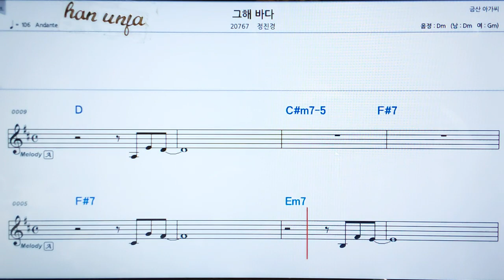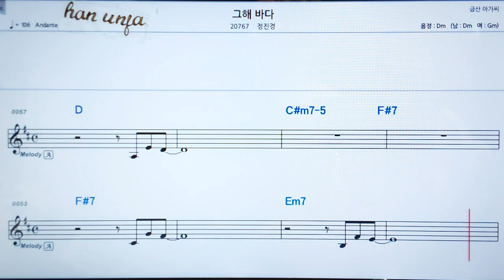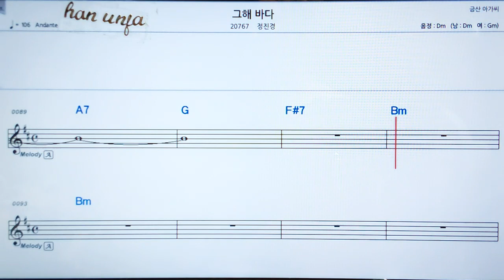💖 그해 바다/정진경 👍MR,가라오케 악보 코드 가사 ,Karaoke반주